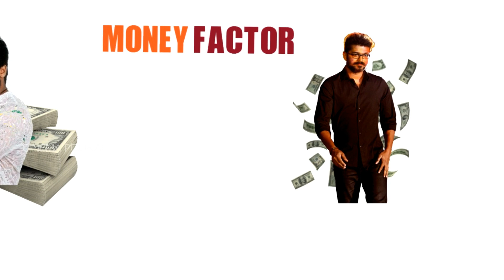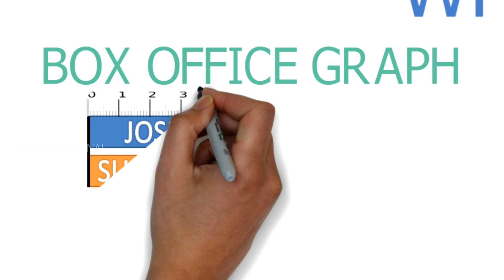SURIYA VS VIJAY WHO HAS MORE FANS IN THE WORLD|MOST AWAITED ANSWER OF TAMIL CINEMA 2018